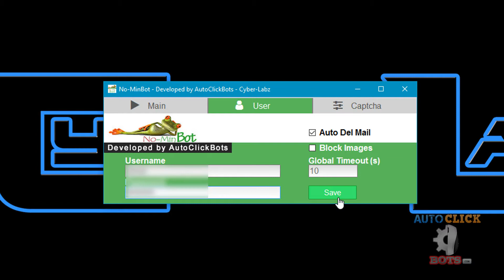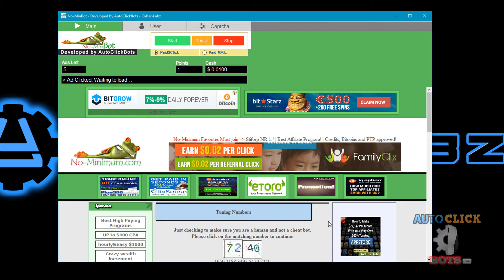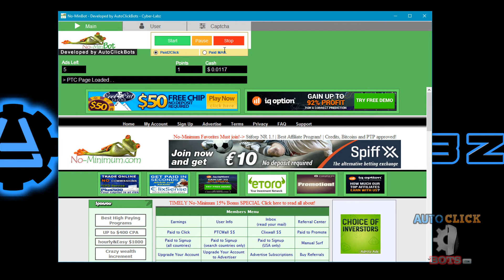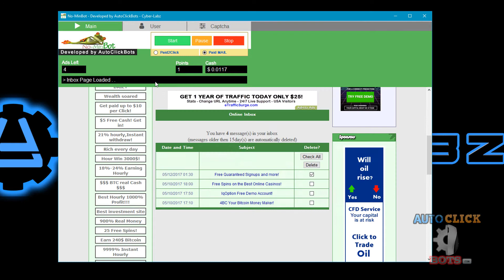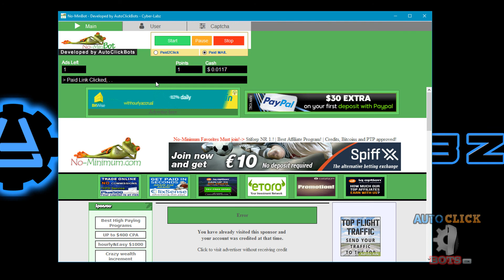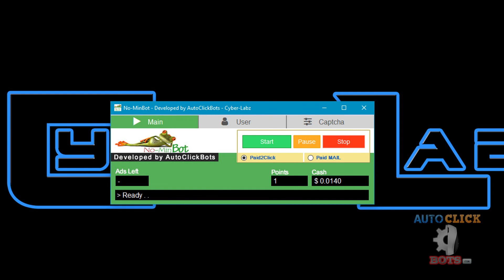No MinBot Demo Video - [PTC - Paid Mail] - [2Captcha]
No-Minimum autoclicker, ..
Paid2Click - Manual OR Captcha service needed
Paid Mail - Manual OR Captcha service needed

DJ Reign - Two Minds
DJ Reign - Dont Wanna Come Down

No-MinBot Will Perform The Following Tasks

- Auto login
- Optional Auto Delete mail after read
- Auto/Manual solve all Ad Captchas
- Detect Ads that break frame
- User set Waiting (Timeouts)
- Auto refresh to save CPU and Memory
- Save login details via "Settings" menu
- Retry if failed login